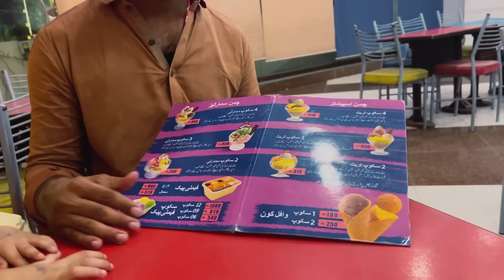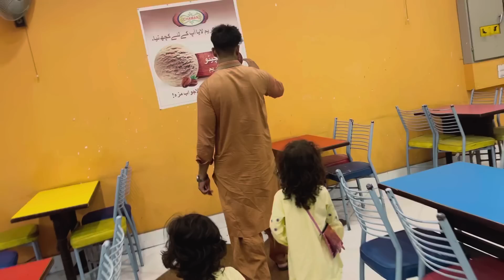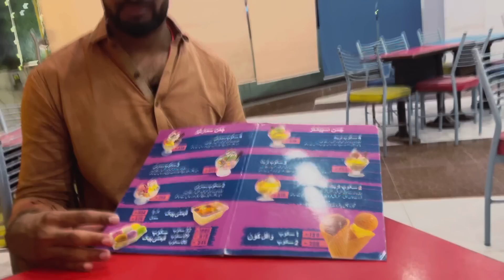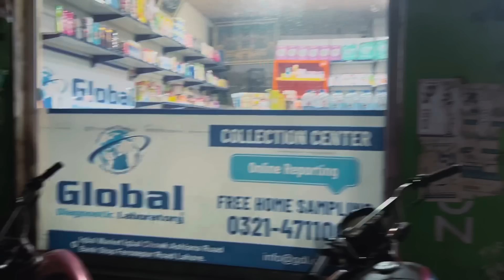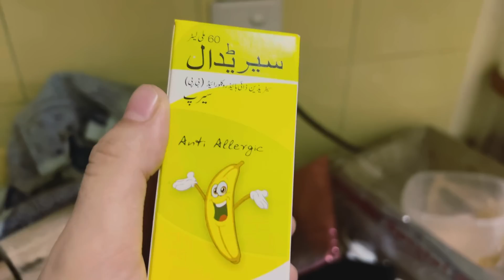Kurban Bayramınız mübarek olsun🐂 |Ailecek nasılız?| Pahalı dondurma 😱|bugün çok dinlendim|Alifizza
Kurban Bayramınız mübare k olsun🐂 |Ailecek nasılız? |Pahalı dondurma 😱|bugün çok dinlendim|Ali fizza